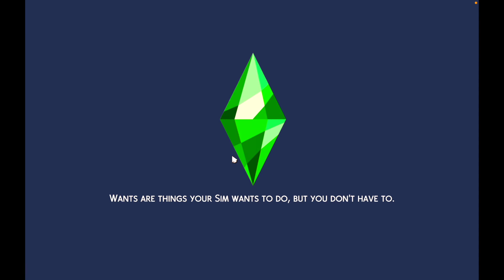Zoe Patel dies of old age 😭 | SIMS 4 SCENARIOS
Unfortunately, Zoe never becomes a celebrity chef or mixologist because she dies of old age. Her dreams will never come true.

I will play all of the Sims 4 scenarios and see how long it takes me to complete them.